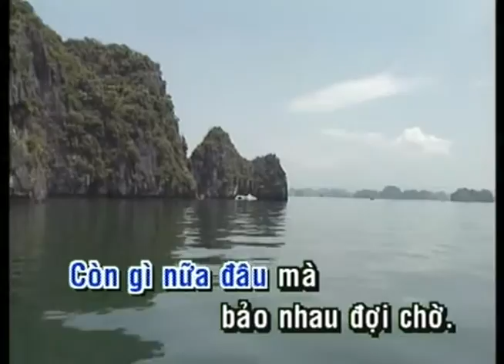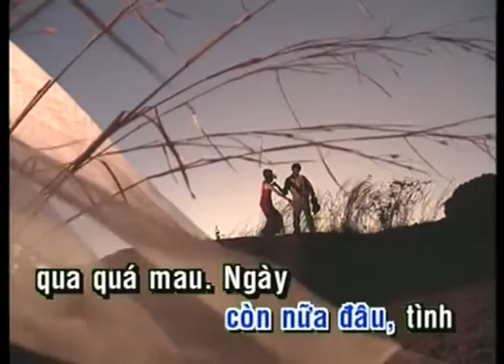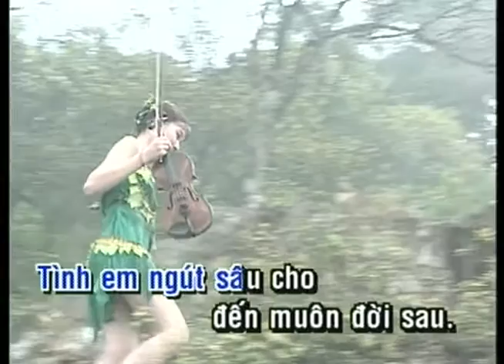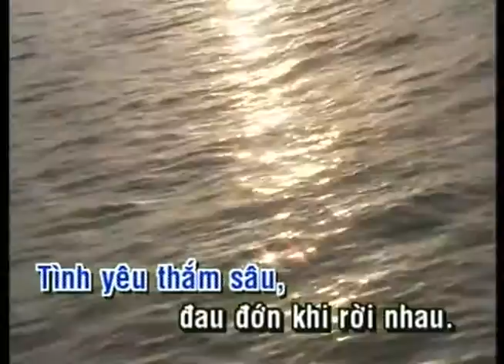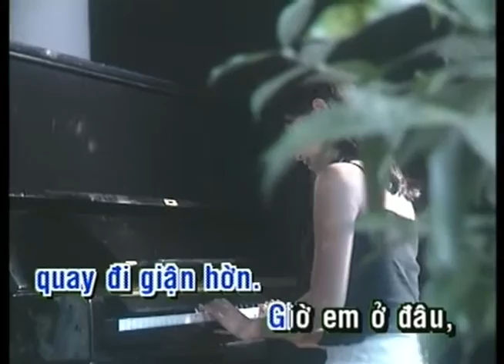KARAOKE | Hối Tiếc | TONE NAM | Vũ Khanh | Official Làng Văn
Video này trong album: Làng Văn DVD 070 - Tình Khúc Trầm Tử Thiêng
Tên Bài Hát: Hối Tiếc
Ca Sĩ: Vũ Khanh
Tác Giả: Trầm Tử Thiêng

Lyric:

Còn gì nữa đâu mà bảo nhau đợi chờ
Tình em hút sâu cho đến muôn đời sau
Còn gì nữa đâu mà khuyên nhau hẹn hò
Tình như vó câu một bước trăm ngàn sầu

Còn gì nữa đâu, còn gì nữa đâu
Tình yêu đắm sâu đau đớn khi rời nhau
Một người bước mau, người quay đi nghẹn ngào
Chờ Em hút sâu Anh quay lại với sầu

Hôm Em lên xe thế gian buồn vời vợi
Trôi qua bao lâu vẫn đen một bầu trời
Anh đi bơ vơ nhớ thương về một người
Ngày xưa ngày đó ngày xanh lên khung trời

Giờ gì nữa đâu, tình qua quá mau
Ngày còn có nhau, đã biết không thành đâu
Lời chưa dứt câu thì quay đi giận hờn

Giờ Anh ở đâu Em đi về bến nào?